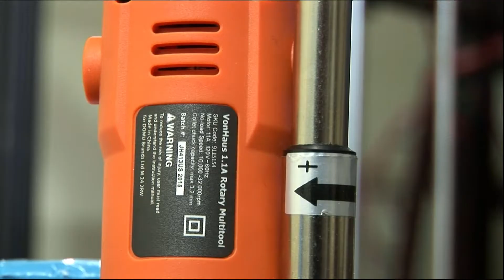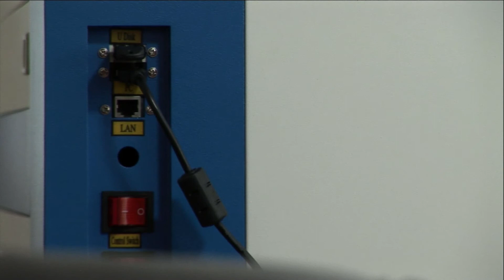SonyZ1u testing my system of not using dv tape but comverting to flash drive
my system using my oldSony Z1u camera I use the composite video out to hdmi converter and the using HD videi capture with hdmi input  from my hdmi converter that has 5 input the 3 composie video ans 2 audio looks like good hd 1080 result will kake a video next showing the system can record to usb drive from tale or live direct from camera looks GREAT so an old 6000.00 camera is really not obsolete also iftaping on dv can have another copy on flash drive!